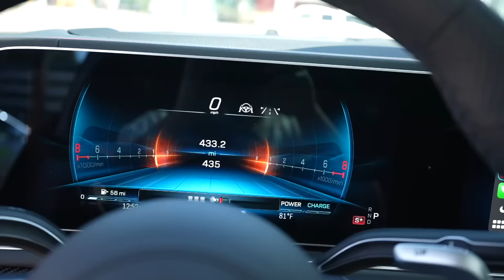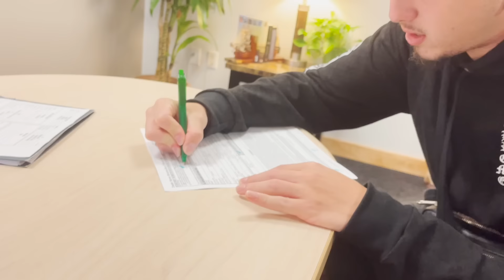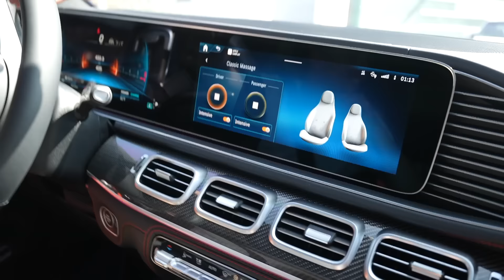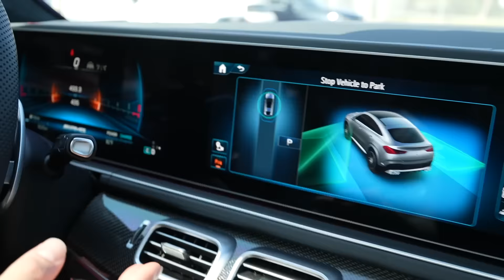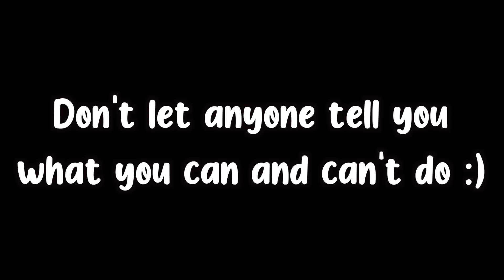I Bought My Dream Car!